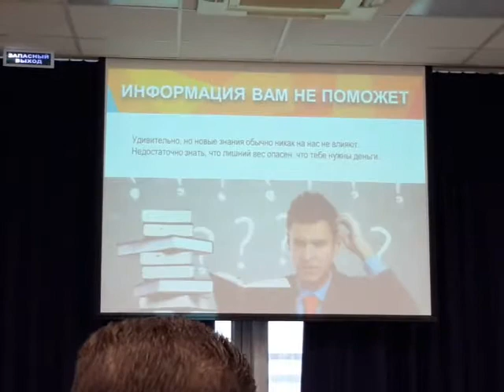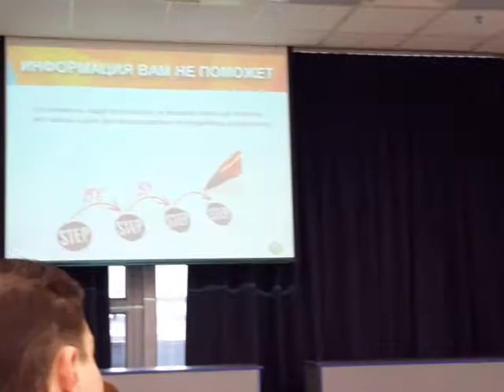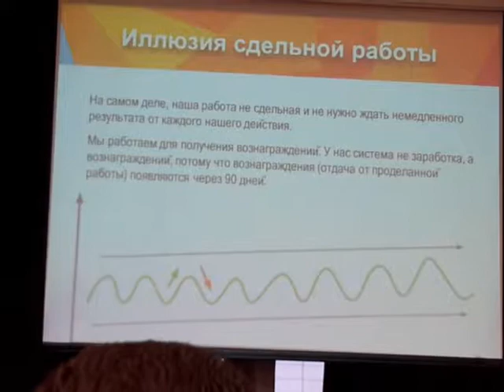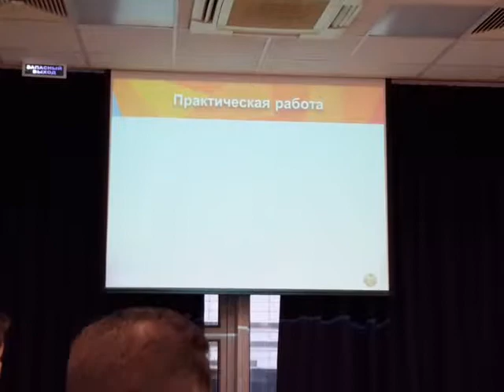Александр Мочалов! Прорыв за 90 дней и практика! БД-11.06.16